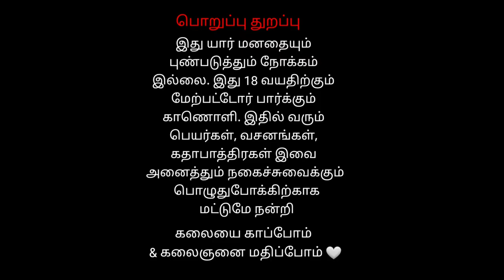யவர்ண சூரன் பவர்ணா சூரன் வதை | திருவண்ணாமலை ஸ்ரீ அண்ணாமலையார் நாடக சபா | Part 12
யவர்ண சூரன் பவர்ணா சூரன் வதை | திருவண்ணாமலை ஸ்ரீ அண்ணாமலையார் நாடக சபா இந்த  நாடகம் திருவண்ணாமலை அன்னம்மாளையார் நாடக சாபாவினால் பழையனூர் கிராமத்தில் நடத்தப்பட்டது
yavarnasuran Pavarna suran Vathai
Annamalaiyar Nadga Shaba Tiruvannamalai
PODCAST